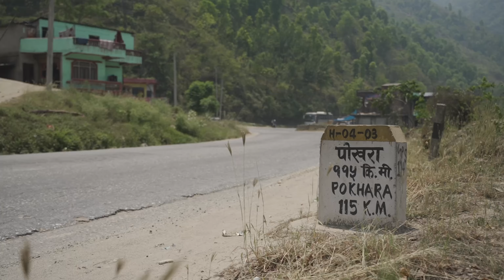DWARS DOOR DE HIMALAYA, MET EEN ISUZU PICK-UP, OFF THE GRID 4X4, PART 1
Off The Grid 4x4, Nepal - Lo Manthang, Upper Mustang Road

We zijn een nieuw reis-label gestart, Off The Grid 4x4, waarbij we bijzondere roadtrips gaan aanbieden. Deze eerste bieden we aan vanaf februari 2025, en loopt van de Nepalese hoofdstad Kathmandu naar het tegen de Tibetaanse grens gelegen, verborgen koninkrijk Lo Manthang. Om het ommuurde stadje te bereiken moet je de gehele Upper Mustang Road afrijden; één van de meest uitdagende roodtrips ter wereld. We hebben de tour onlangs uitgezet, met een Isuzu pick-up. In drie delen zie je de Upper Mustang Road op dit kanaal. De volgende reizen die gepland staan, en die we ook gaan aanbieden, zijn Georgie, Peru, Argentinië, Bolivia en Colombia. Veel plezier met de video van het eerste deel van de Upper Mustang Road!